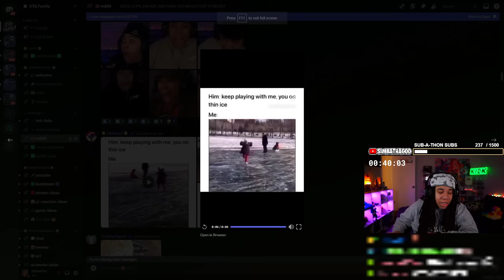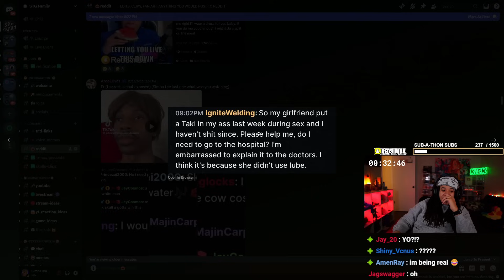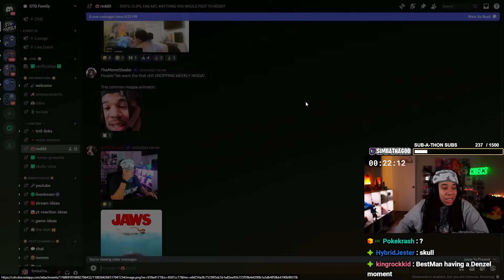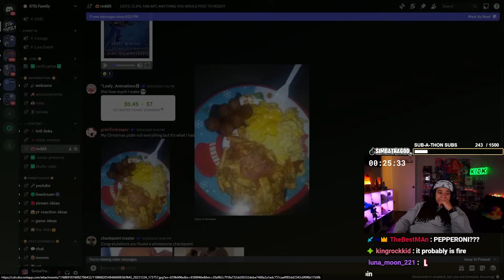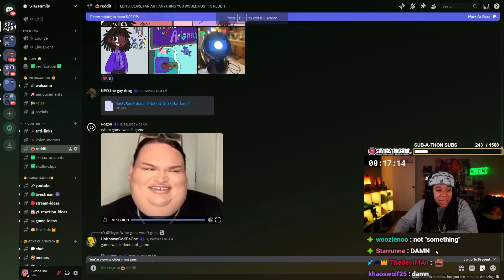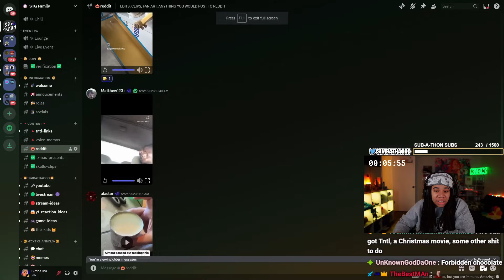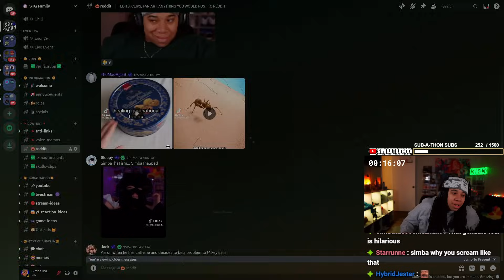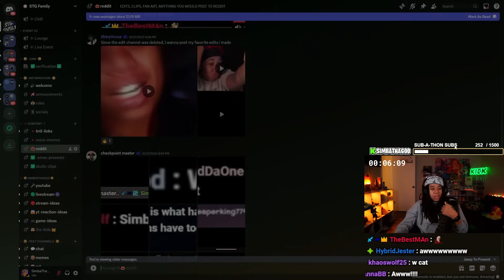SimbaThaGod Reacts To Her MOST INSANE Reddit! 😲